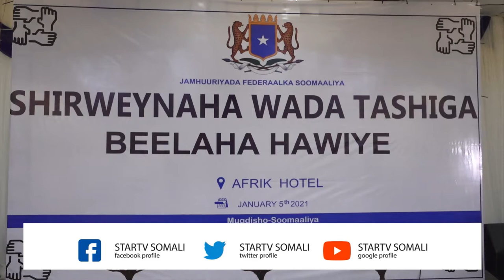SHIRWEYNAHA MIDKa MIDA BEELAHA DAGA SOMALIA OO GO'AANO kA SOO SAARAY MAAMULKA G/BANAADIR